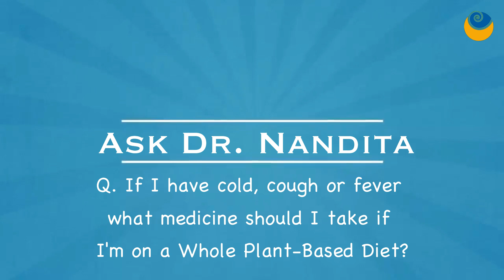If I have cold, cough or fever what medicine should I take if I'm on SHARAN Diet? | Ask Dr. Nandita